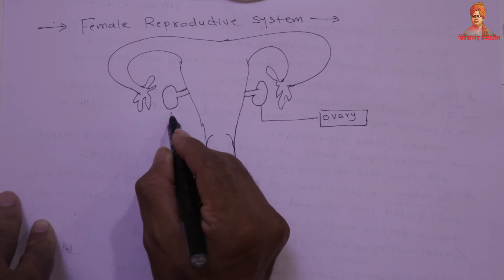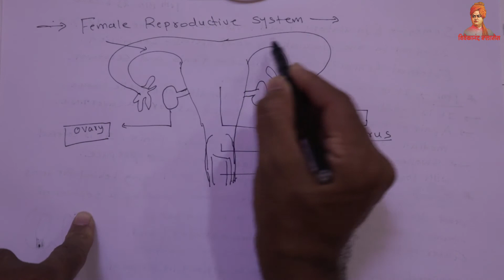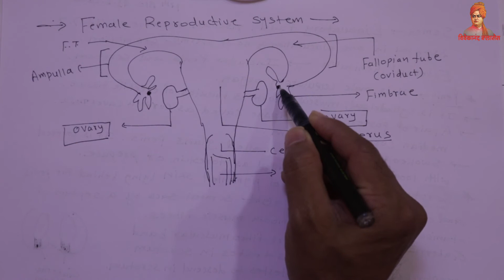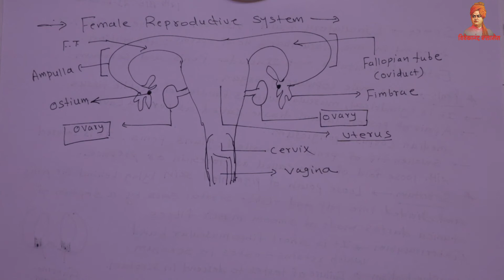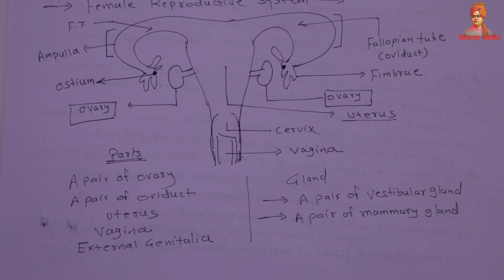Reproduction In Lower and Higher Animals Chapter 2 Part-6